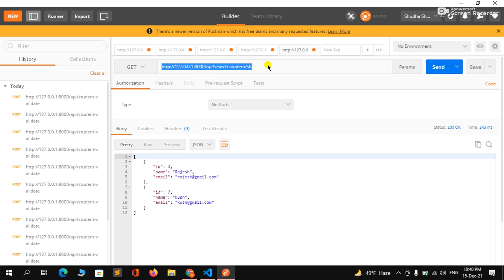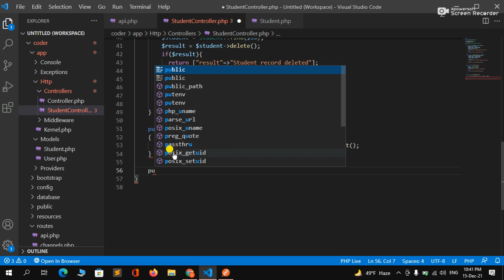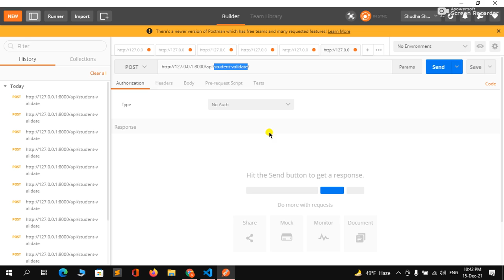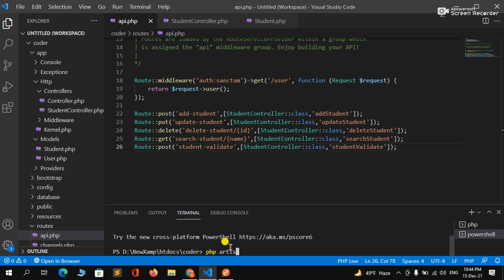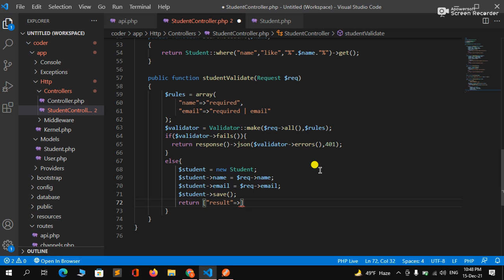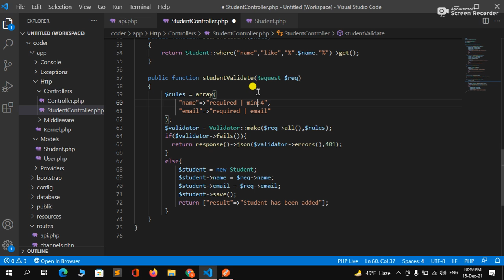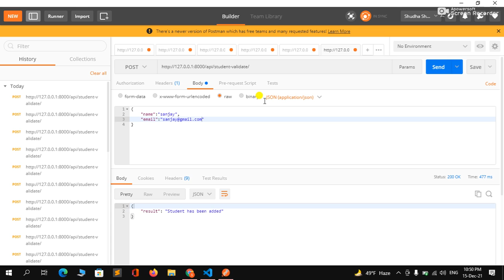How To Validate API In Laravel 8 Step By Step In Hindi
Hello Dear,
Guys, Today I discussed about how to validate API or API Data and i am clearly explaining how to use the Validator class and how to validate data.